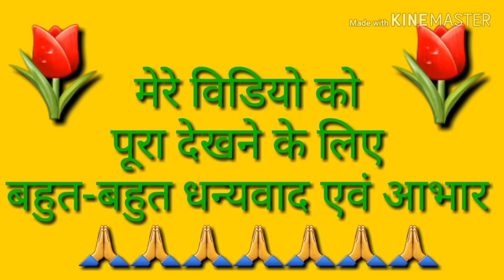कान साफ कैसे करें , Desi Fund of ear cleaning , how to clean ears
how to clean ears , हजारों सालों से कान सफाई का प्राचीनतम तरीका एक जाति विशेष की महिलाएं इस कार्य में निपुण होती है।